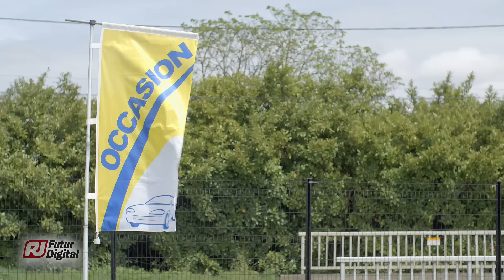LE VERNET AUTOMOBILES - Garage automobile (by Futur Digital)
LE VERNET AUTOMOBILE, votre garage concession, vous propose le meilleur pour votre véhicule dans la région Midi-Pyrénées.
Vidéo produite par Futur Digital